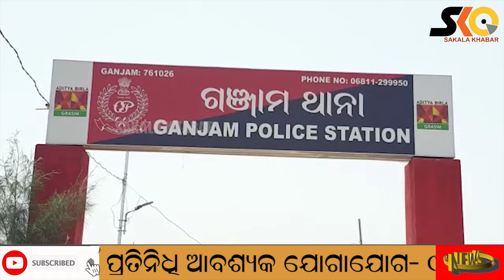ଗଞ୍ଜାମର ଅତିରିକ୍ତ ତହସିଲଦାର ଓ ୩ ଆରଆଇଙ୍କୁ ଆକ୍ରମଣ କଲେ ବାଲି ମାଫିଆ